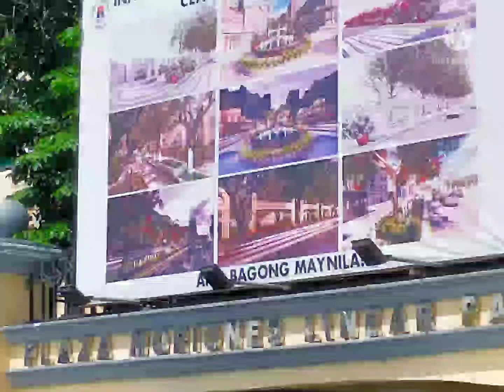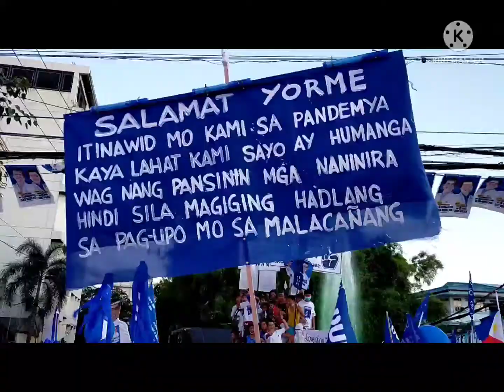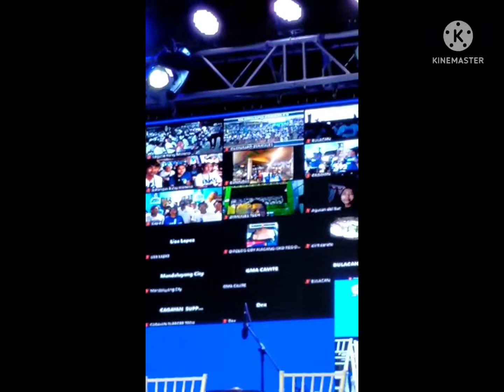Grand rally @ Moriones Tondo . . . God first 🙏🙏🙏